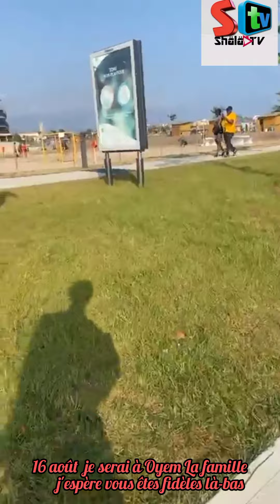le live de tests de fidélité à la baie de rois de ce dimanche désolé pour les bagarre 😪c'est le GB🇬🇦